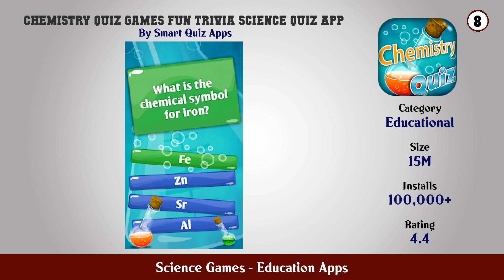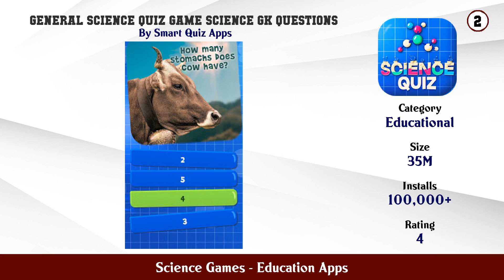Top 10 Science Games Android Apps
In this video we have listed Top Science Games Android Apps. This video is for information and reference purpose only.